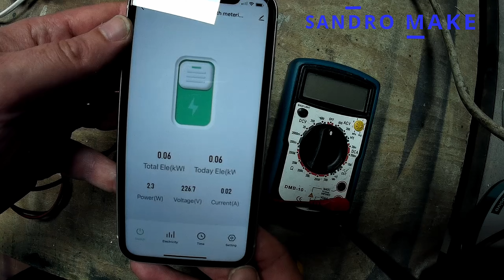DOMOTICA rele 220 wifi low cost compatibile con alexa e google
rele 220 wifi permette di comandare qualsiasi apparecchiature da locale che da remoto ,indicandoci anche il consumo
puo essere gestito anche da alexa google home
l applicazione da usare è SMART LIFE utile per tantissimi prodotti sul mercato

il prodotto lo trovate su amazon